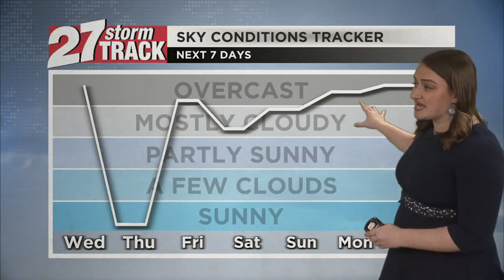Clear and cold weather ahead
Clouds remain overhead through tonight and tomorrow, and they have the slightest chance to drop a few flurries on us during that time period. Little to no accumulation is expected, and we'll completely dry out into Wednesday night. Temperatures will drop into the 20s tonight before we barely break the 30 degree mark tomorrow.